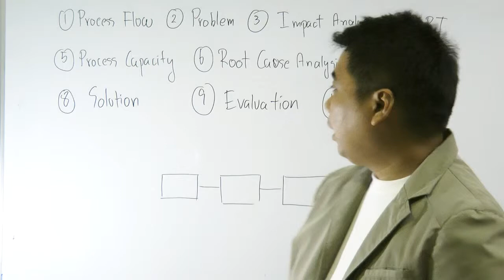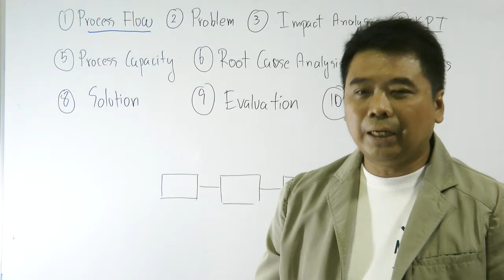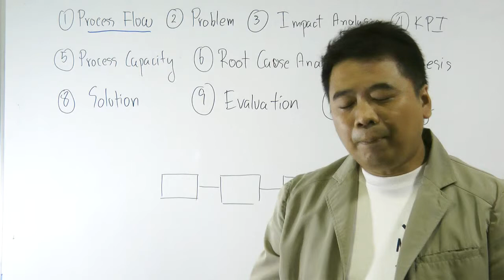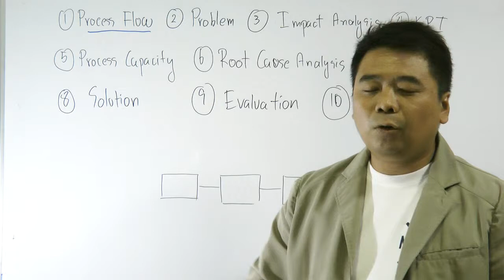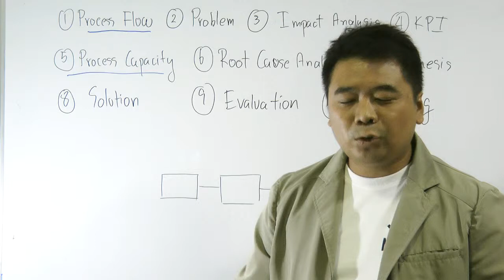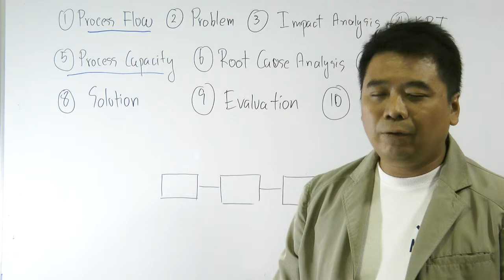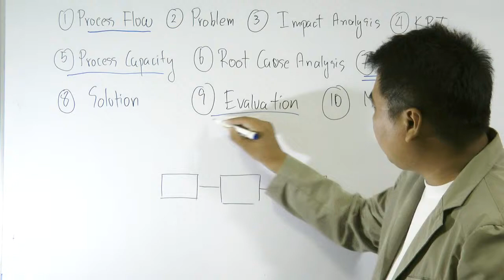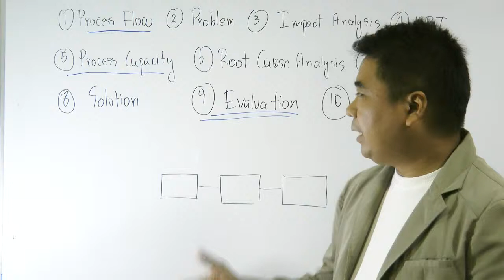การพัฒนากระบวนการโรงงานพิมพ์ป้ายโฆษณา2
โครงการวิสาหกิจ คณะวิทยาศาสตร์ สาขาสถิติประยุกต์ สถาบันเทคโนโลยีพระจอมเกล้าเจ้าคุณทหารลาดกระบัง